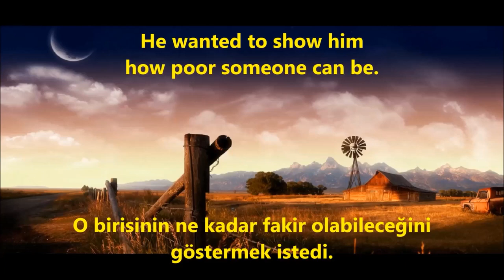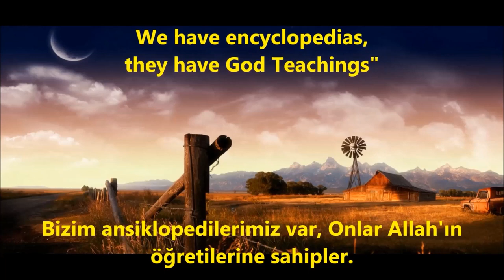A Rich Dad and His Son Short Story (Zengin bir baba ve oğlu Kısa hikaye)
Zengin Bir baba oğluna insanların ne kadar fakir olduğunu göstermek ve kendisinin kıymetini bilmesi için bir köy gezisine getirir. sonrası hikayemizde..

 İngilizce hikayeler, kelime hazinenizi arttırır, kulağınızı eğitir, yeni kelimeler öğretir. telaffuz öğretir hayattan ders çıkarmamızı sağlar bizi kişisel yönden eğitir ve tercüme ve telaffuzumuzu geliştirir.

Bizi Diğer sosyal medyalardan da takip edebilirsiniz.